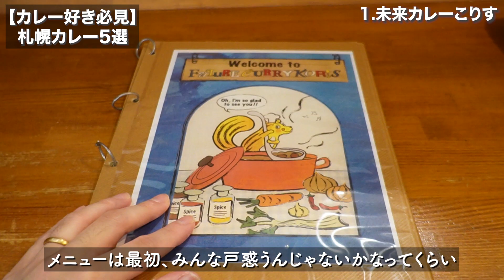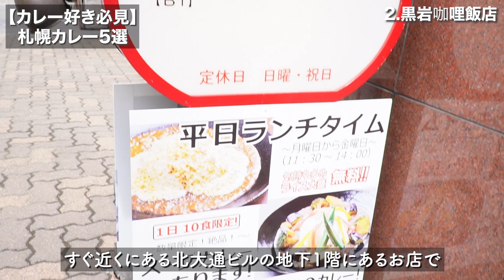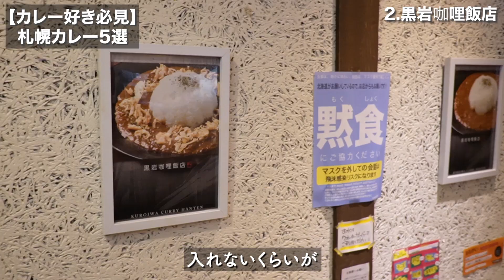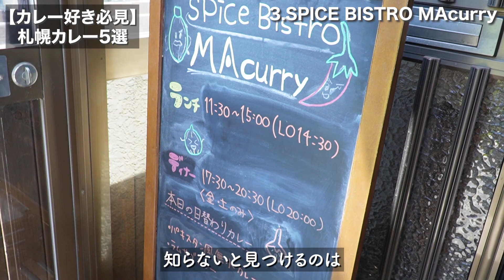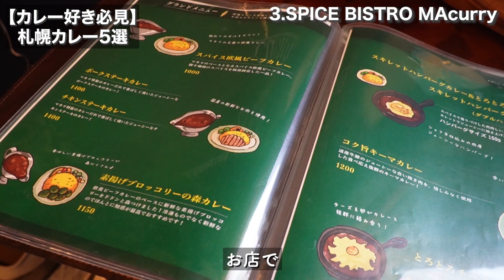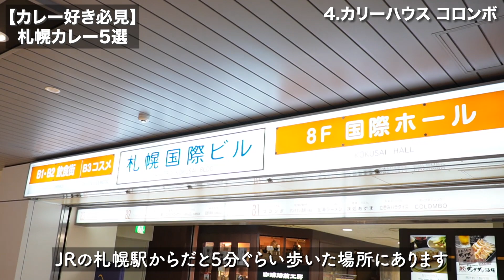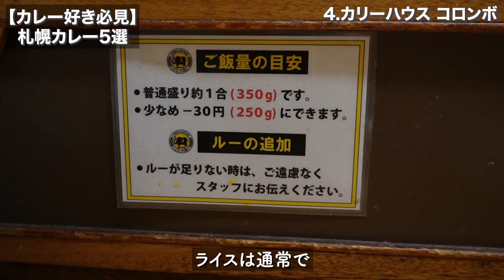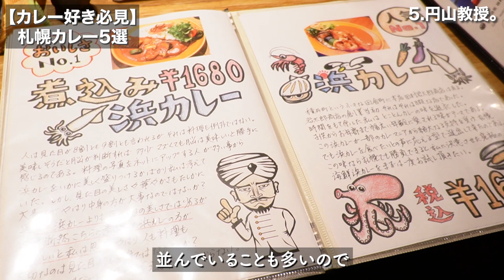【札幌カレー5選】リピート間違いなしの旨カレー/カレー好き必見！【Recommended food in Sapporo】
札幌市のぜひ行って欲しい
おすすめカレー店を５店舗紹介いたしました！
今後のお店選びの参考になれば嬉しいです。

価格やメニュー表につきまして撮影時の情報となります。
また、コロナウイルスの影響により
一部休業している店舗がある可能性がございます。
詳しくは店舗へ確認お願いします。

■目次
0:00 オープニング
0:56 『未来カレーこりす』
2:32 『黒岩咖哩飯店』
4:20 『MAcurry』
5:59 『コロンボ』
7:52 『円山教授』

■店舗紹介

⒈未来カレーこりす / ミライカレーコリス
札幌市中央区南3条西6 ARK36ビル 1F

2.黒岩咖哩飯店 / クロイワカリーハンテン
札幌市中央区 大通西 8-2-39 北大通ビル B1F

3.SPICE BISTRO MAcurry / スパイス ビストロ マカリ
札幌市白石区本通3丁目北3-26 焙煎研究所 2F

4.カリーハウス コロンボ
札幌市中央区北4条西4丁目  札幌国際ビルB1F

⒌円山教授。/ マルヤマキョウジュ
札幌市中央区南4条西21-1-27 第5籐栄ビル